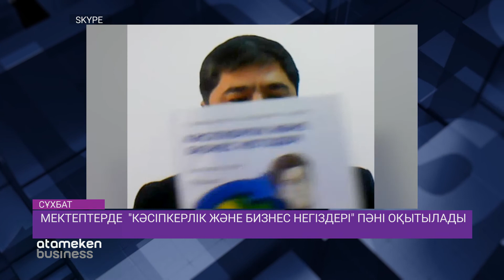Мектептерде "кәсіпкерлік және бизнес негіздері" пәні оқытылады / Сұхбат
Балаларға кәсіпкерлік негіздерін оқытқан қаншалықты дұрыс? Бүгінде бұл сауал біраз жерде айтылып та жазылып та жүр. Дегенмен, былтырдан бастап еліміздің бірқатар мектептінде бұл пән қосымша, яғни факультативтік пән ретінде енгізіле бастады. Пилоттық жоба ретінде ретінде. Бұл пәннің пайдасы  - болашақта мектеп оқушылары мықты кәсіпкер болып шығуға ықпал етеді дейді жоба жетекшлері.